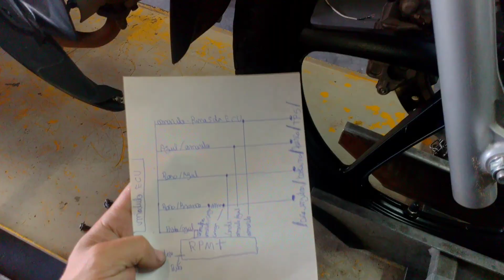Instalando o rpm + na bis 125 injetada